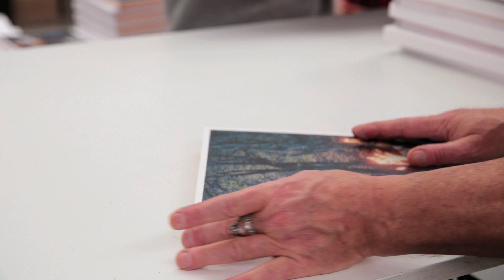SYL - Proceso pegado tela cubierta lomo Prix Camera Clara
El catálogo Premio Camera Clara editado por Palais Books en Arlés (Francia) recoge los ganadores del Premio Camera Clara de fotografía con cámara oscura entre 2012 y 2022.
Para delimitar los capítulos, Yann Linsart ha utilizado alternativamente papel blanco (Arena White Smooth de 120 g/m2) y amarillo (Sirio Color Gialloro de 115 g/m2), de modo que los colores de estos dos papeles se aprecian en los tres cantos. Otra idea original del diseño es la banda de tela amarilla que envuelve el lomo, con el imponente título Prix Camera Clara y el logotipo de la editorial Palais Books, serigrafiados en negro en el lomo y la cubierta.

En este vídeo se ve el proceso de encolado de la tela y su colocación con precisión; esta es una operación manual a la que estamos acostumbrados en SYL.

Le catalogue Prix Camera Clara, de l'éditeur Palais Books à Arles, est un recueil des lauréats du Prix Camera Clara à la photographie à la chambre, entre 2012 et 2022.
Pour délimiter les chapitres, Yann Linsart a utilisé l’alternance entre papier blanc (Arena White Smoth 120 g/m2) et papier jaune (Sirio Gialloro 115 g/m2) ; l’on aperçoit donc les teintes de ces deux papiers sur les trois tranches du livre. Une autre idée originale dans le design est la bande de toile jaune d’or qui enveloppe le dos, avec un imposant titre « Prix Camera Clara » et le logo de la maison d’édition Palais Book, sérigraphiés en noir à cheval entre le dos et la couverture.

Dans cette vidéo, on voit le processus d’encollage de la toile et sa pose, une opération manuelle à laquelle nous sommes habitués chez SYL.